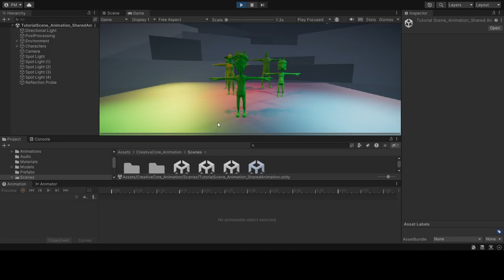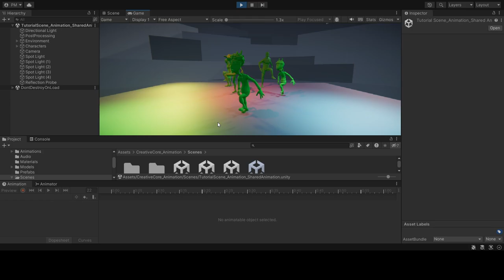Club Dance Troup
"Dance Monkey Dance". Glad to be taking this journey with Unity.